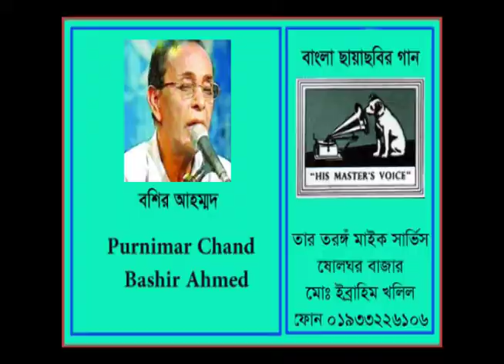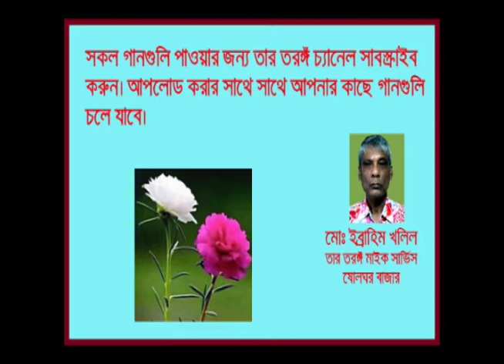Purnimar Chand Bashir Ahmed